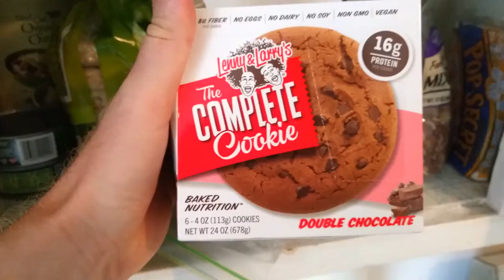Greatest Breakfast EVER | MOVIE TRAILER (2017)